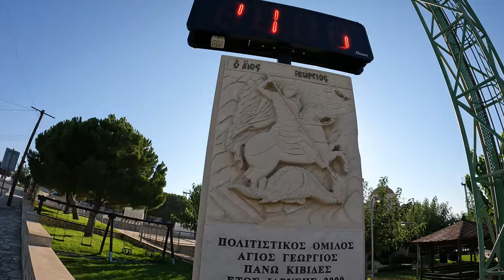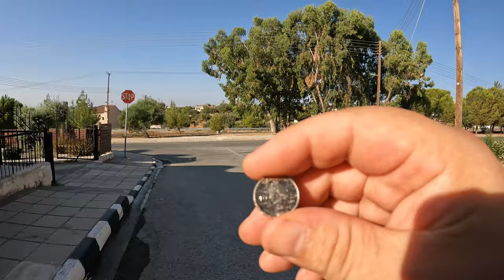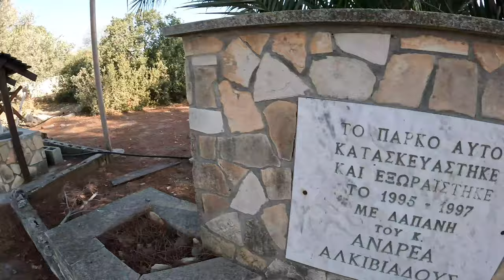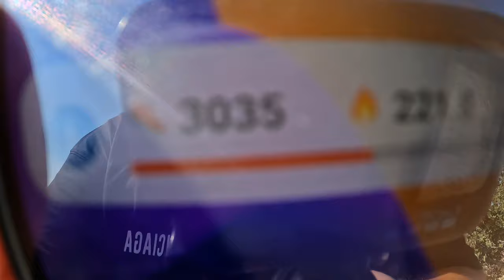Pano Kivides village Cyprus step by step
Kivides is a small picturesque village. It is about 25 kilometres from the city of Limassol.

There are two versions for how the village got its name, as mentioned in the Great Cypriot Encyclopedia. According to the first version during the period of the Frankish rule (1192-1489 AD), in the Pano Kivides lived a well-known family of the nobles of Cyprus "de Kivides" (de Chivides). Unfortunately, however, we cannot know if the mediaeval family "de Kivides" took its family name from the village or if the opposite happened, that is, if the village was named after the family. According to a second version, the village was named after the "kivides stone" that came out of the earth naturally in the form of a cube.

The village was built in the area of Kato Kivides, which was abandoned in 1970 and moved to Pano Kivides. The new village was inaugurated by then President Spyros Kyprianou on September 11, 1982.

According to historical sources, the village has existed at least since the period of the Frankish rule (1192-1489 AD). The inhabitants of the old village - Kato Kivides, which according to the 1973 census were 539. The new village - Pano Kivides was built at a distance of two and a half kilometres from the old one, at an altitude of 580 metres.

The residents moved to their new homes, which had electricity and water. All of the houses were in order and the roads were straight. The size of the houses was proportional to the family members.

The population of the village has been increasing since 1881 until today, with a slight decrease in 1960 and 1976. The following figures include both the Pano and Kato Kivides. Specifically, in 1881 the population of Kivides was 216 permanent residents, which increased to 504 by 1946. In 1960, with the independence of Cyprus, there was a slight decrease to 456. In 1973 the population increased to 539 and reached 707 in 2011. Today the village has about 1000 inhabitants and it is still growing.

Most residents today are employed in Limassol. However, there are very few who deal with the Kivides stone, agriculture and animal husbandry, as was the case in the old village.

The church of Agios Panteleimonas and the chapel of Agios Akindinon are located in Pano Kivides.